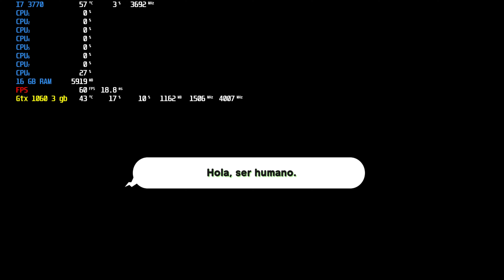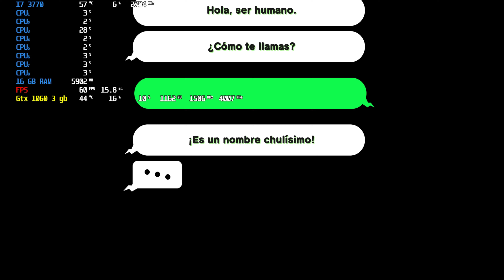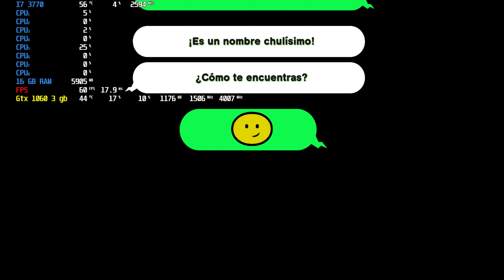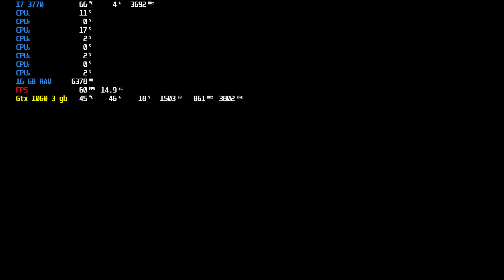RENDIMIENTO Glitch Busters: Stuck On You PC GTX 1060 3GB i7-3770 ALTO 1080 60 FPS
mi pc
cpu : i7-3770
gpu : Gtx 1060 3gb zotac
ram : 14 gb ddr3
disco : ssd
os : windows 11
En un futuro lejano, la IA que puebla la red es atacada por virus misteriosos, ¡y depende de tu escuadrón de GLITCH BUSTERS evitar que infecten a todas las IA del mundo virtual!

Trabaja solo o junto con 3 amigos para exterminar virus a través de escenarios tremendamente ingeniosos, que incluyen una metrópolis imponente y un volcán rugiente usando habilidades cooperativas magnéticas especiales y un arsenal de armas desbloqueables. ¡Juega, ríe y grita con tu equipo para enfrentarte a los bichos más chiflados de la red en un mundo en línea que se ha vuelto loco!
¡Forma equipo con habilidades cooperativas magnéticas únicas!

MÍNIMO:
ENTONCES:Windows 10 de 64 bits
Procesador:Intel Core i5-2320/AMD FX-6350
Memoria:6 GB de RAM
Gráficos:NVIDIA GeForce GTX 660 (2 GB) / AMD Radeon HD 7870 (2 GB)
DirectX:Versión 11
Almacenamiento:15 GB de espacio disponible
RECOMENDADO:
Procesador:Intel Core i5-4460 / AMD FX-8350
Memoria:8 GB de RAM
Gráficos:NVIDIA GeForce GTX 960 (2 GB) / AMD Radeon HD 7970 (3 GB)
DirectX:Versión 11